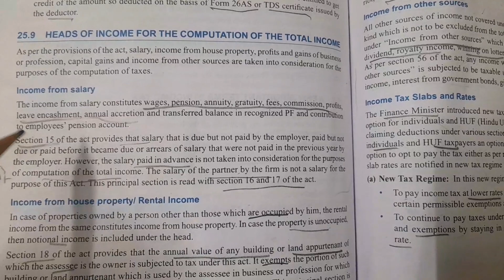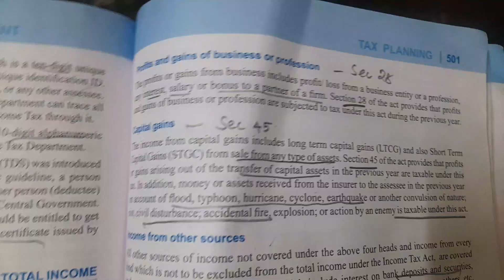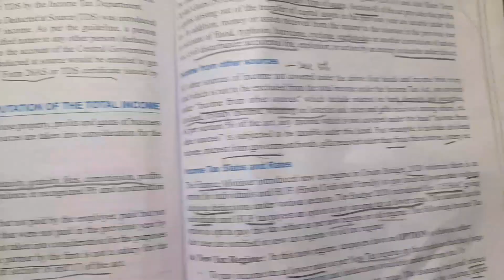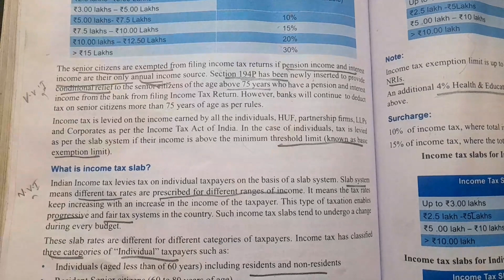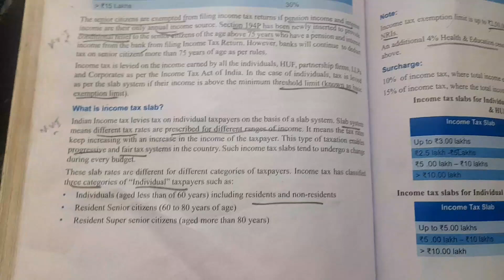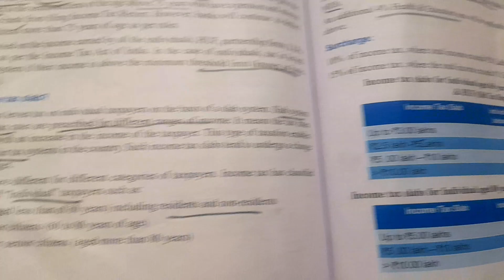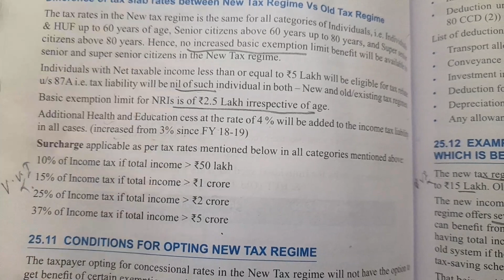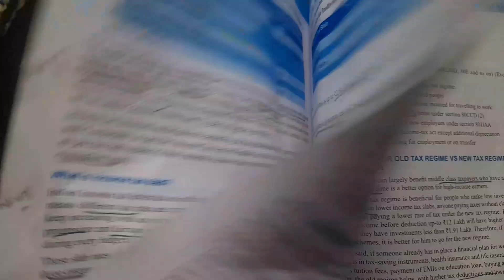JAIIB - RBWM - Module D Unit 25 part 2 - TAX PLANNING